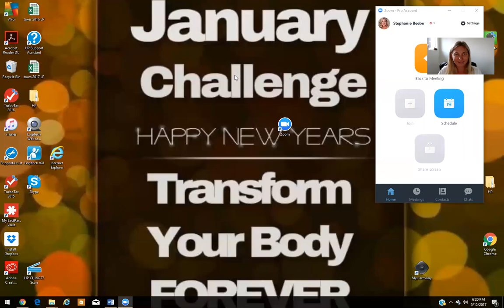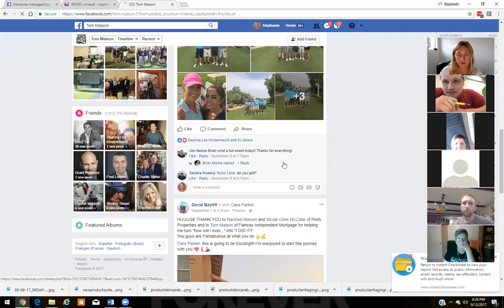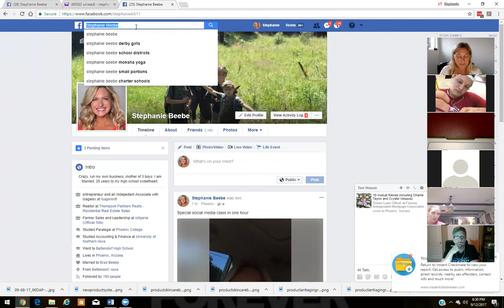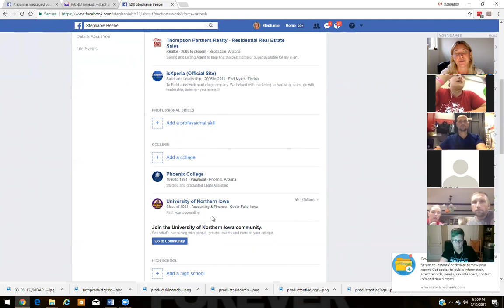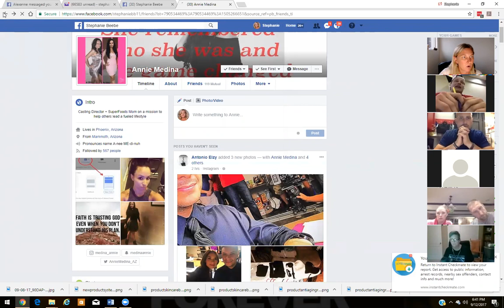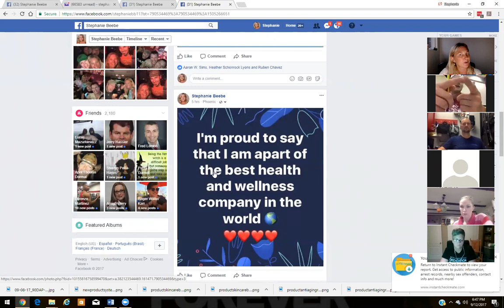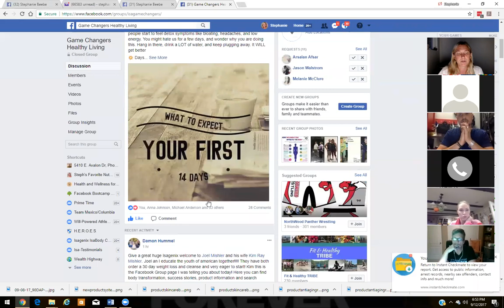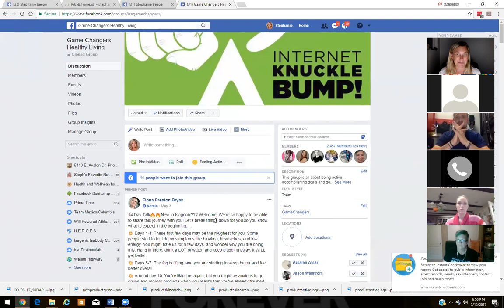Social Media Training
How can you find friends, build relationships and truly build a business using Facebook.  Jim Lupkins - How to Never Run out of Friends On Facebook. currently there is a $1 trial.  Just type in ONE DOLLAR to get it for the special and use immediately.